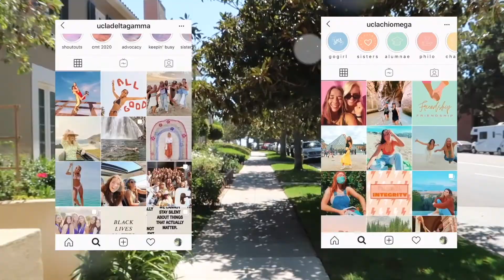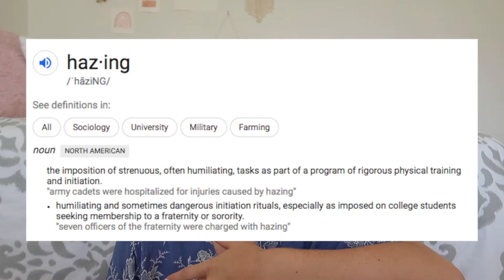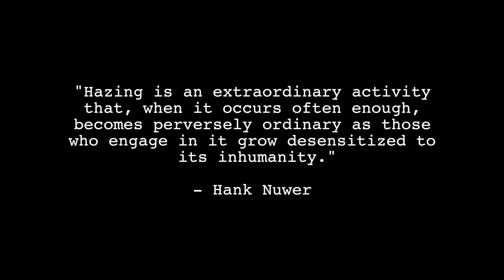Why does HAZING still exist? Evolutionary Psychology of Hazing on College Campuses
Hazing is a major controversy today whose presence on college campuses brings about not only embarrassment, but even death. I have wondered for years, just like many others, how something as painful and humiliating as hazing could still be this prevalent in the 21st century. For this video, I spent some time doing quite a bit of research and came to three ultimate conclusions on this pervasive occurrence.

Series Introduction: Introducing Greek Life x Evolution! So prior to this on my channel, I have done mostly stand alone videos relating to one larger question but I've decided to mix things up... Life in a Sorority has its ups and downs for sure but more than anything, my biological mind could not help but notice all the similarities between Darwin's Postulates and Greek Organizations on college campuses. The more involved I became, the more I picked up on these coincidences (maybe lol). It has been my dream to get published on this idea in particular but because I don't have the resources right now, this video series will have to do. In the next two weeks, I have a series of different videos coming out all on different facets of this larger conversation: kinship, secrecy, dominance hierarchy, etc. Tell your friends, your professors, you sisters, brothers, anyone! And as usual, I always keep an eye on the comments if you have any ideas, questions, or thoughts!